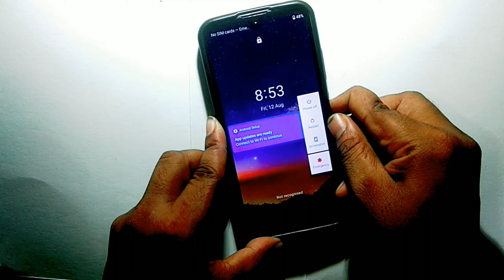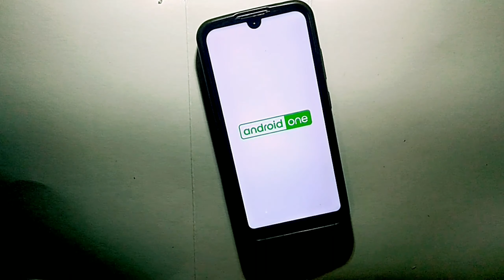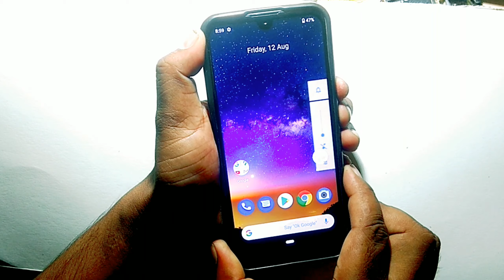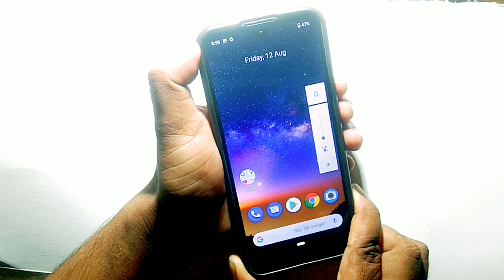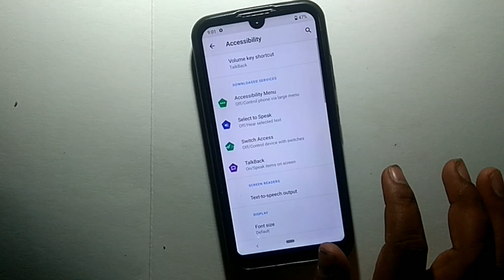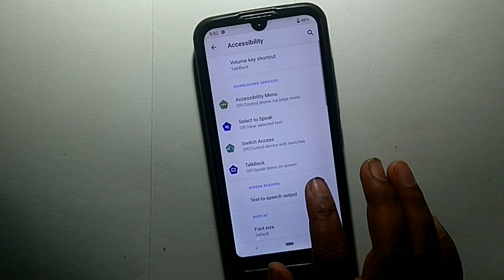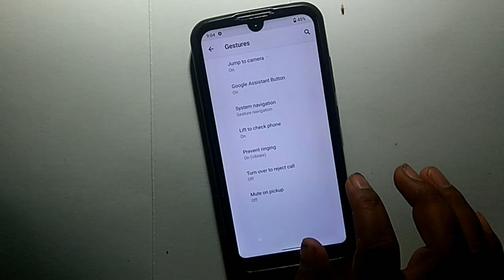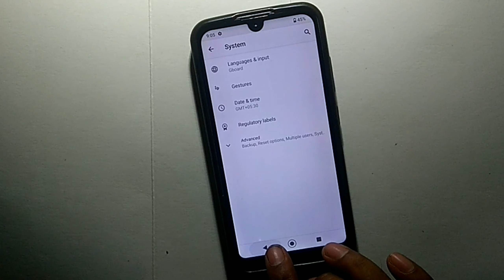Nokia 3.2 Best 5 Setting Important Tips and Tricks